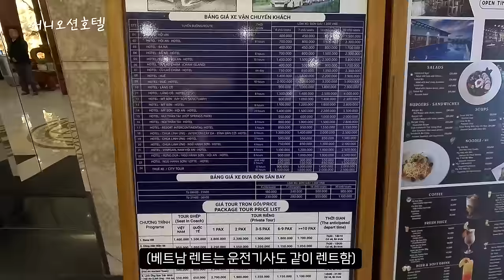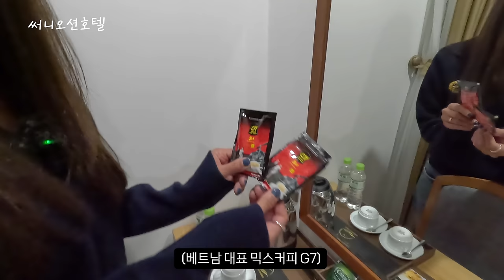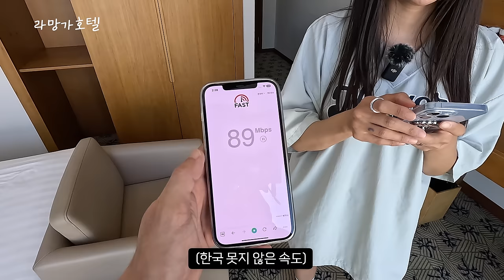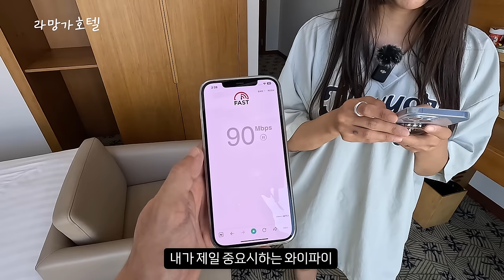싸도 너무 싼 다낭 호텔 5곳🔥무료조식+청결⭕️+벌레❌+평점9점🔺갓성비 끝판왕🔥【베트남4】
안녕하세요 요즈음입니다🙌
이번 영상은 다낭에서 가성비를 넘는
"갓성비"인 호텔 5곳을 소개해 드려보았습니다!
2-3만원대 호텔의 내부 컨디션, 청결상태, 조식 등
다낭 여행 오시는 분들에게 유용한 영상이지 않을까 싶은데요!
영상 참고하시고 즐거운 다낭여행 되셨으면 좋겠어요😉
(* 임의배정이기 때문에 방 내부 컨디션이 다를 수 있습니다)

재미있게 시청해 주시고
👍는 요즈음 부부에게 큰 힘이 됩니다😘

[호텔 정보]
00:00 다낭호텔추천
00:18 1.써니오션호텔 Sunny Ocean(⭐️⭐️⭐️⭐️)
📍 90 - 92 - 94 Trần Bạch Đằng Bắc Mỹ Phú Ngũ Hành Sơn Da Nang City, 550000 베트남

05:30 2.골드플라자호텔 Gold Plaza(⭐️⭐️⭐️⭐️)
📍11 Trần Thị Lý, Hoà Cường Bắc, Hải Châu, Đà Nẵng 550000 베트남

10:27 3.씨라이트호텔 Sea Light(???)
📍 Lô 45 An Thượng 29, Bắc Mỹ Phú, Ngũ Hành Sơn, Đà Nẵng 550000 베트남

14:20 4.라망가 호텔 Lamanga(⭐️⭐️⭐️⭐️)
📍278 Đ. 2 Tháng 9, Hoà Cường Bắc, Hải Châu, Đà Nẵng 550000 베트남

19:36 5.칼릭스호텔 Calix(⭐️⭐️⭐️⭐️)
📍173 Võ Văn Kiệt, An Hải Bắc, Sơn Trà, Đà Nẵng 550000 베트남

22:43 요즈음 부부 픽 추천 호텔

[BGM]
🎵Track : OMG -   ￼
 • [Comic Music] OMG🙀 | 내가 xx라니...